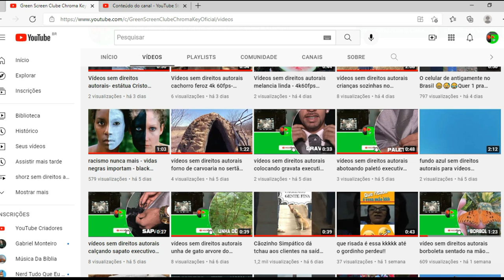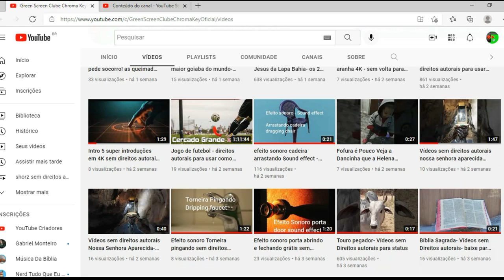Banco vídeos sem direitos autorais 4K aqui no You tube link na descrição -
uso comercial - monetize seu canal e ganhe dinheiro!!!
Clique aqui e começa a baixar seus vídeos preferidos, banco de vídeos sem direitos autorais , pode baixar para uso comercial e para monetizar seu canal!!

outros canais de banco de vídeos

4k 60fps barra para texto estilo globo esporte green screen  sem direitos autorais  Lower Thirds no copyright

Leia as Diretrizes:

Obs. Este vídeo não pode ser usado de forma orgânica e postada no YouTube sem nenhuma modificação. Você pode usar para agregar ao seu projeto de vídeo dando uma outra temática em sua edição. Até mesmo para uso comercial e monetizado, dentro das regras “creative commons”’